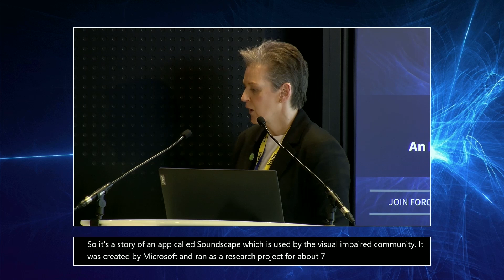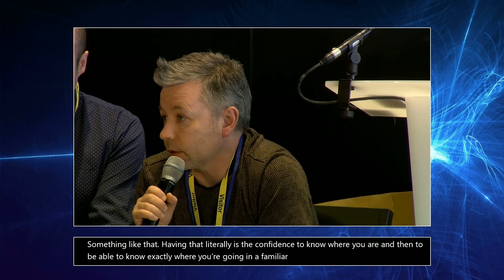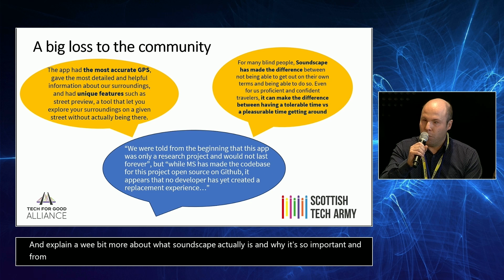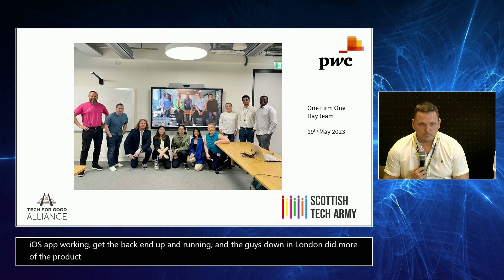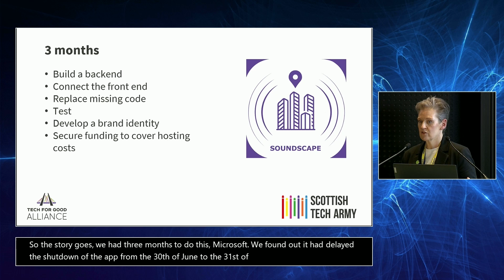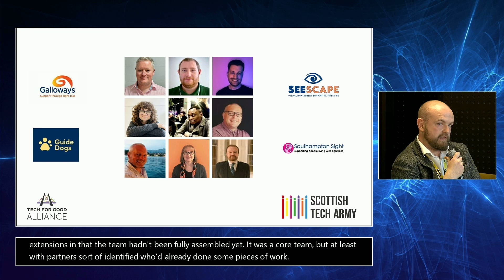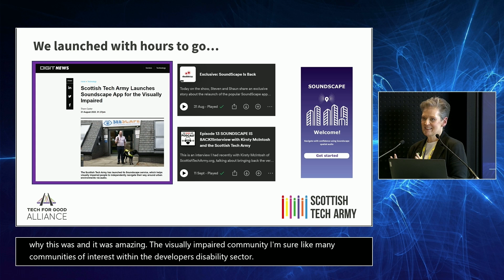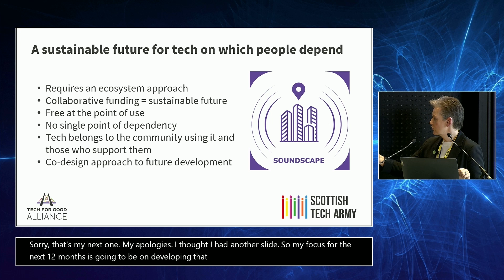Soundscape - An Ecosystem Story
The story of the creation of a replacement service based on Microsoft’s Soundscape technology is a fantastic example of the power of an ecosystem in responding with a technology solution to the needs of a large community of people with specific support needs. Starting from a chance observation at the Tech for Good Summit 2023, a diverse community of skilled volunteers as individuals and from companies joined forces to create a service that is now in use by thousands of people across the world.

As we celebrate the progress of this project, the themes that we will cover include:

The value of the solution to its users
* The breadth and depth of the contributions of the volunteers
* 1% to change the world – many hands make light work
* The approach to long term sustainability